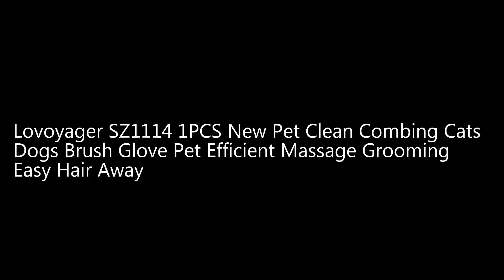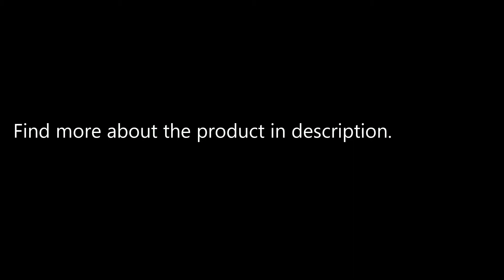Lovoyager SZ1114 1PCS New Pet Clean Combing Cats Dogs Brush Glove Pet Efficient Massage Grooming E..